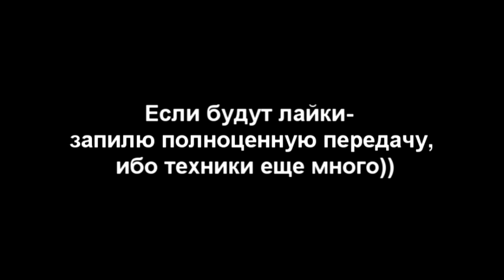Стреляем по Ritmix RMD520 Из Иж38 и Hatsan 125